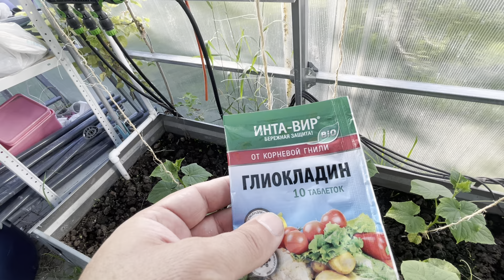КАК УБРАТЬ КОРНЕВУЮ ГНИЛЬ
Как убрать корневую гниль. «МОИ ТЕПЛИЦЫ»